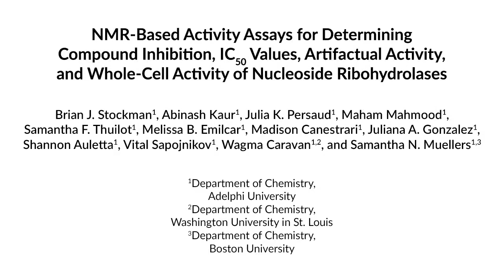Compound Inhibition, IC50 Values, Artifactual & Whole-Cell Activity l Protocol Preview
NMR-Based Activity Assays for Determining Compound Inhibition, IC50 Values, Artifactual Activity, and Whole-Cell Activity of Nucleoside Ribohydrolases -  a 2 minute Preview of the Experimental Protocol

Brian J. Stockman, Abinash Kaur, Julia  K. Persaud, Maham Mahmood, Samantha  F. Thuilot, Melissa  B. Emilcar, Madison Canestrari, Juliana  A. Gonzalez, Shannon Auletta, Vital Sapojnikov, Wagma Caravan, Samantha  N. Muellers
Adelphi University, Department of Chemistry; Washington University in St. Louis, Department of Chemistry; Boston University, Department of Chemistry;

NMR-based activity assays have been developed to identify and characterize inhibitors of two nucleoside ribohydrolase enzymes. Protocols are provided for initial compound assays at 500 μM and 250 μM, dose-response assays for determining IC50 values, detergent counter screen assays, jump-dilution counter screen assays, and assays in E. coli whole cells.